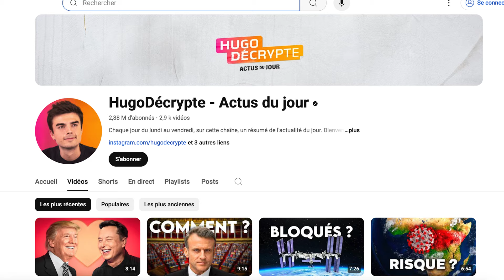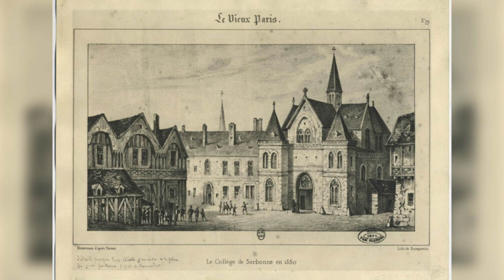Les grandes écoles françaises | Français COURANT. B1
Les grandes écoles sont des établissements prestigieux qui forment l’élite du pays, que ce soit dans le domaine du commerce, de l’ingénierie, de l’art, de la politique ou des forces armées. Quelles sont ces grandes écoles en France et pourquoi sont-elles si renommées ou si particulières ? Vous le saurez dans cet épisode...

✔️etc.

Quand elle atteindra 1000 abonnés, les vidéos des épisodes en version débutants seront publiés

Améliore ta compréhension orale en écoutant du français courant pour débutants, intérmédiaires ou avancés.
Bienvenue dans le podcast Fluidité. Histoire, géographie ou culture de France, biographies, vlogs, astuces pour apprender à parler avec confiance...
✅Active les sous-titres en français, anglais, espagnol, portugais, italien, allemand, arabe et russe